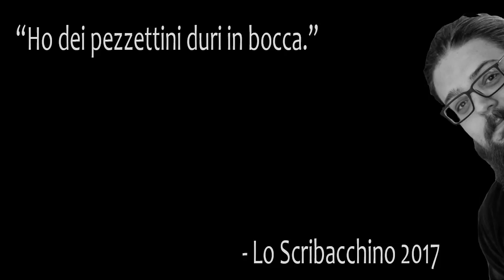Le Goleador mi fanno schifo!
*** Avventurosi Attenzione! ***
Buone!

*** Diventa SPONSOR UFFICIALE (con tanto di icona personalizzata) cliccando SPONSOR in questa pagina

*** Come funzionano le donazioni? (Ovvero, dove vanno i vostri soldi?)

Potete donare anche con Superchat ma sappiate che a me i soldi arrivano quasi due mesi dopo e solo il 70% di quanto avete donato, il 30% se lo prende Youtube. Con questo link e usando Paypal arrivano subito ma il sistema si prende 30 centesimi + il 3%. Usando questo link e la carta di credito, arrivano in 24h e si prende la stessa cifra di PayPal.

È giusto che sappiate dove finiscono i vostri soldi per fare la scelta che preferite, qualunque essa sia vi sono eternamente grato ^^

Quindi, per fare degli esempi, ecco come finiscono i soldi se donate.
- Carta di credito: Uguale a PayPal (il pagamento arriva in 24h)

Caso simile ma risultati diversi: donate 5€ ma li donate 1€ a donazione, ecco il risultato finale:

*** Il mio pc, assemblato da me:

Sistema operativo: _ Windows 10 Pro 64-bit
CPU: ___ Intel Core i5 4440 @ 3.10GHz
RAM: ___16,0GB Dual-Channel DDR3 @ 798MHz
Scheda Madre: _ Gigabyte Technology Co. Ltd. H87-HD3
Scheda Video: __NVIDIA GeForce GTX 1060 3GB (Gigabyte)
Microfono: __ Samson Meteor
Webcam: __ __Logitech HD Pro Webcam C920

*** Steam, PS4 e affini:

Username Ps4: HawkRex
Username Steam: deadhawke
Username Battlenet: Scriba#2777

*** LIVE
Sono in live di tanto in tanto su Twitch e ogni domenica su Youtube :)